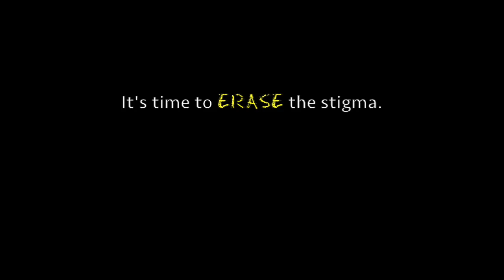Kairos May Show 2016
Evening-length dance and multi-media performance of 'Light in the Moonless Midnight', centered on Erasing the Stigma of Mental Illness.